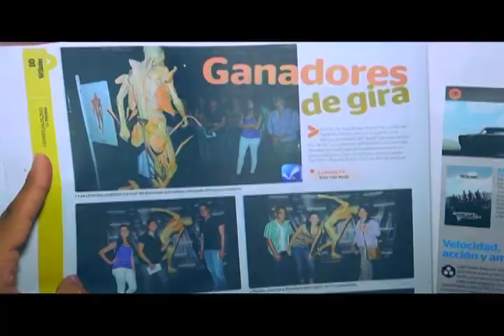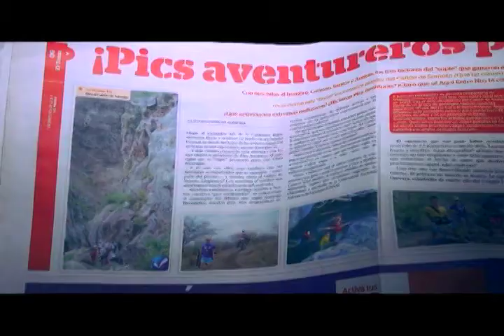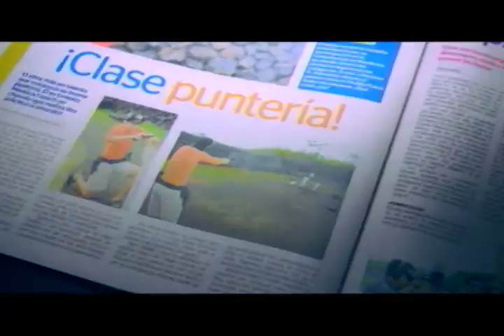EL SUMPLE AQUI ENTRE NOS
El suplemento Aquí Entre Nos y De Humo TV se vuelven Brothers. Aquí te dejamos esta nota para que mires los beneficios que trae esta alianza y para que veas tambien como se hace este suplemento.